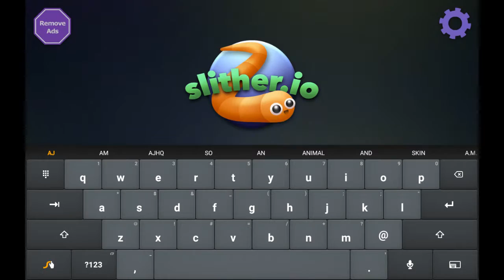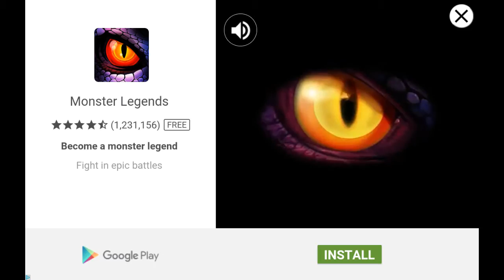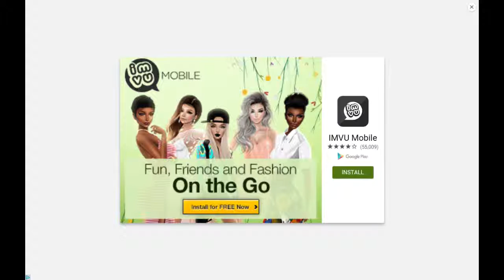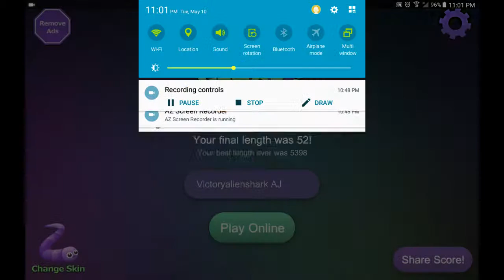Slither.io SO CLOSE